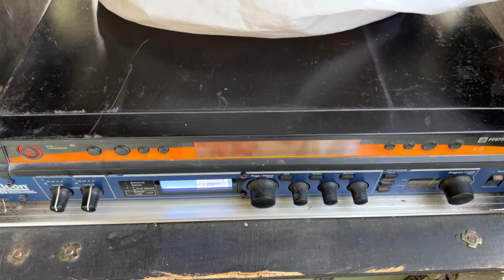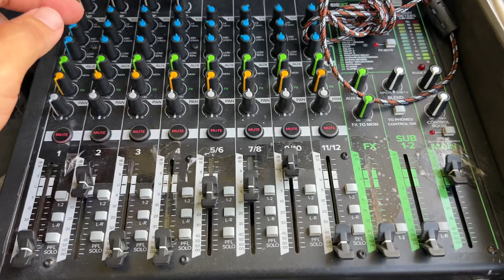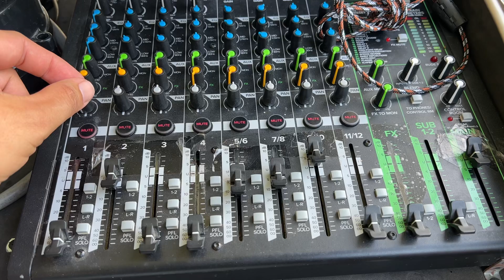Mình chú ôm show, nhà vô địch thì chỉ có một, hạ hết đối thủ